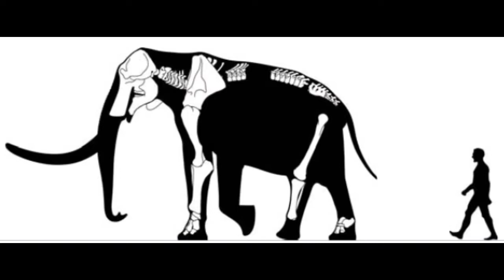Mammuthus Subplanifrons - Mamut Sudafricano - DinoPedias 🇿🇦